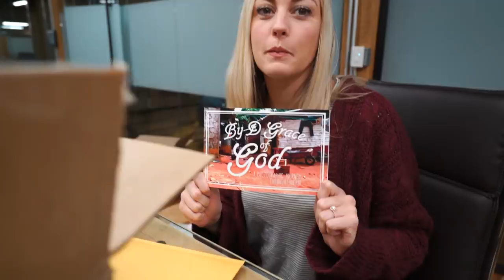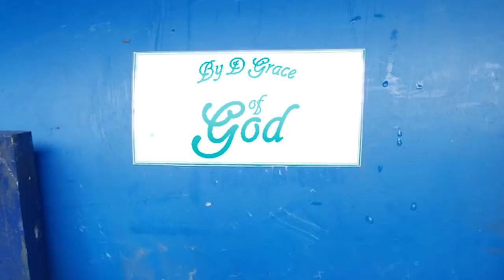Clean Water Solutions in Liberia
After a stranger from Liberia sent me Facebook message asking for money, I put him to work as a photographer. I soon published a book with all his pictures and titled it "By D Grace of God." In this video I share how the money we raised was put to use.